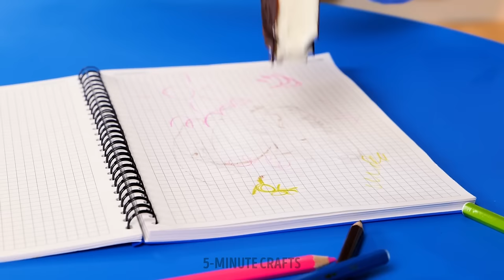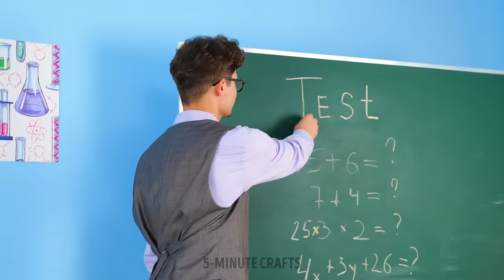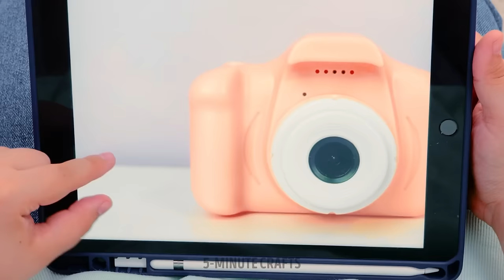Emergency Parenting Hacks And Cool DIY Ideas For Smart Parents 🎨👨‍👩‍👧‍👦👶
Are you looking for some emergency parenting hacks and cool DIY ideas to make your life easier? Look no further!

In this video, we've gathered a collection of genius parenting hacks and creative DIY solutions that will come to your rescue in those unexpected moments. From clever organization tips to keep your home running smoothly, to fun and educational activities for your little ones, we've got you covered.

Discover how to create a DIY first aid kit, make quick and healthy snacks, and engage your kids in creative art projects. These parenting hacks and DIY ideas will not only save you time and stress but also create memorable moments with your family.

Get ready to level up your parenting game with these amazing hacks and DIY ideas! 🎨👨‍👩‍👧‍👦👶

TIMESTAMPS:
00:07 - Incredible cooking hack
00:31 - Food hack for smart parents
00:46 - How to make a child to take medicine
01:02 - Colorful bathroom hack
01:32 - How to entertain your kid
02:45 - Shoes hack